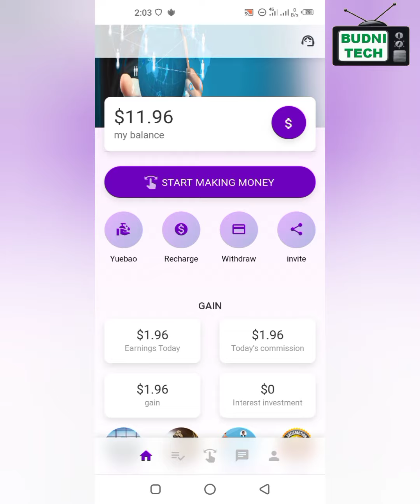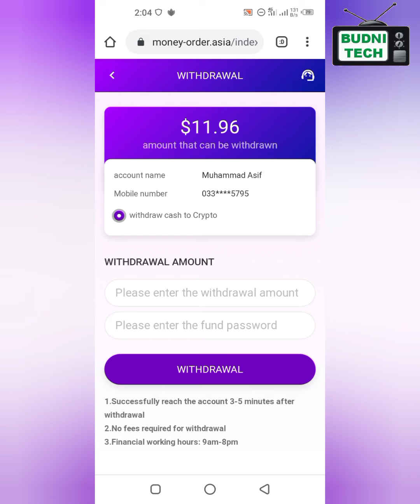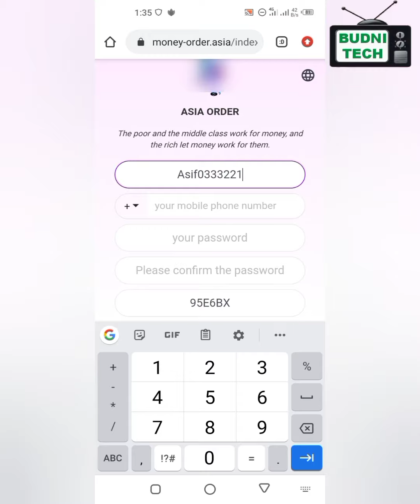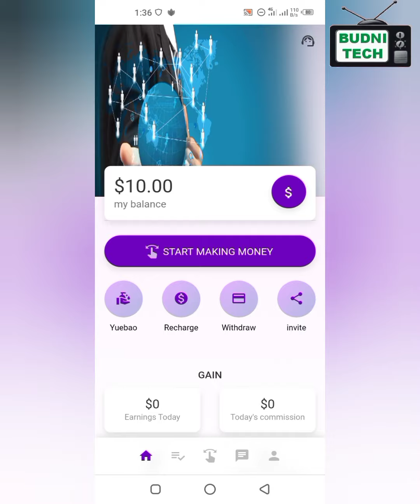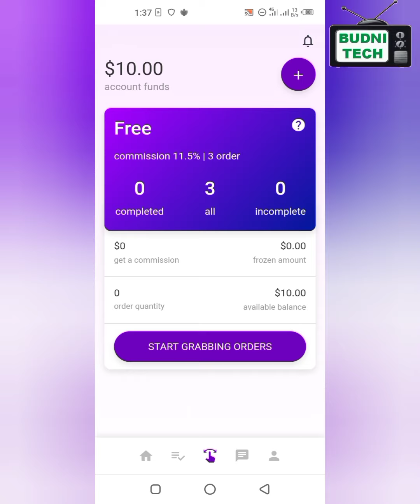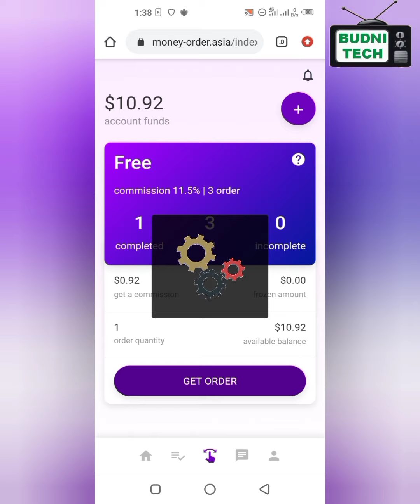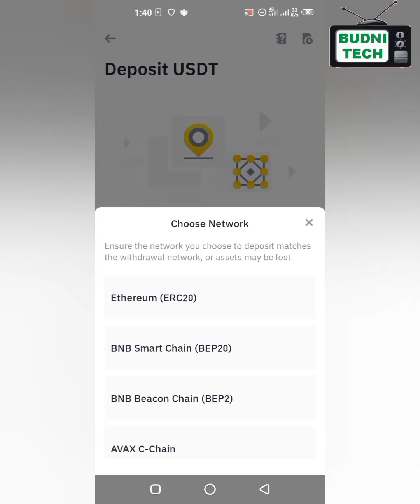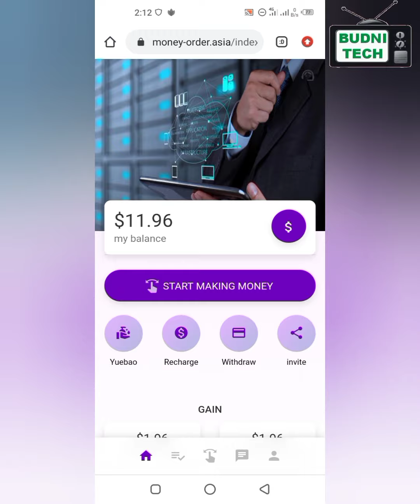How to Work on Money Order Asia || Moneyorderasia || 2022